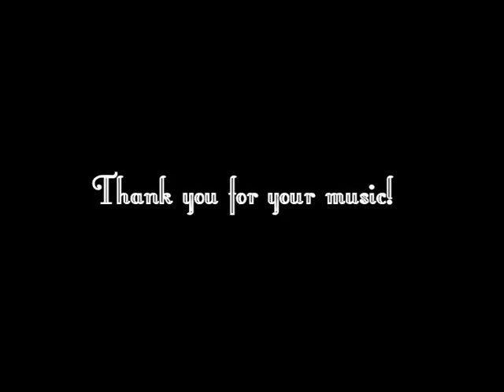Happy Birthday Michael Jackson!